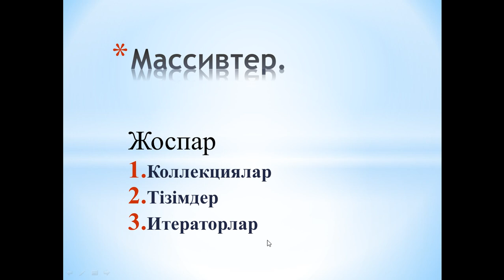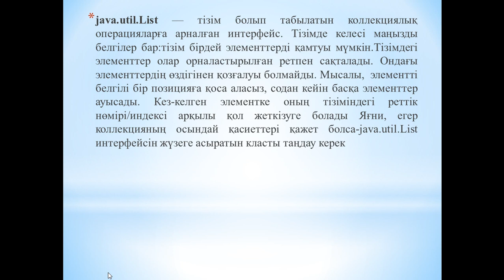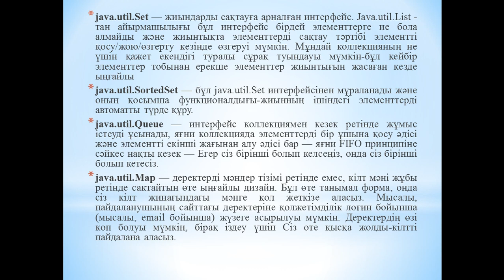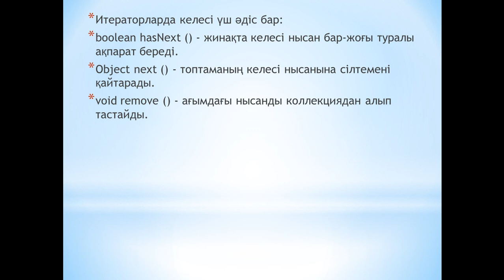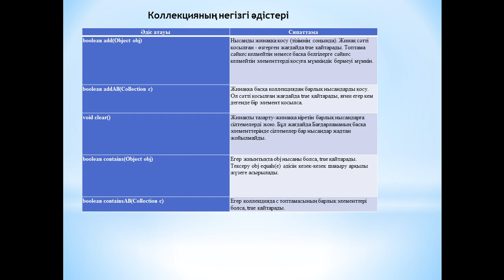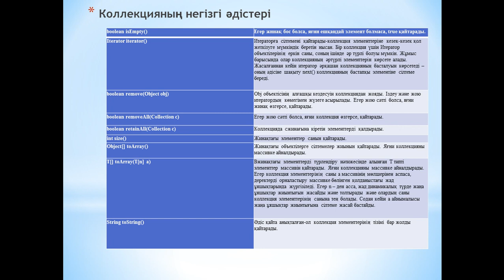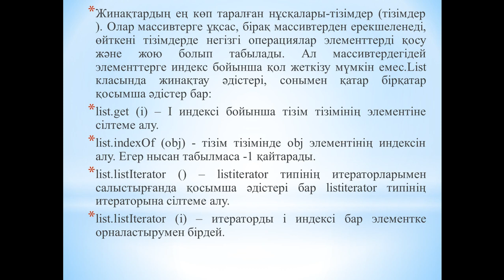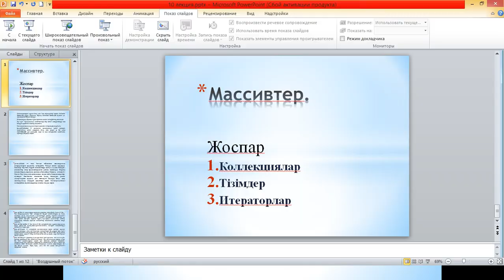Капарова Л.Е. java.прог.тілі. 10 дәріс